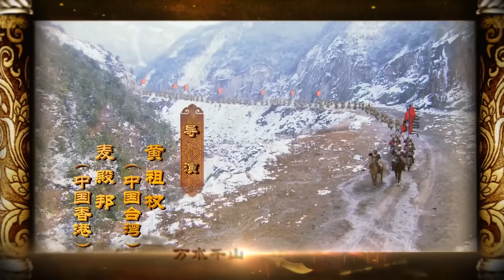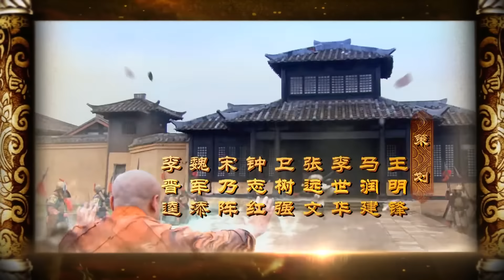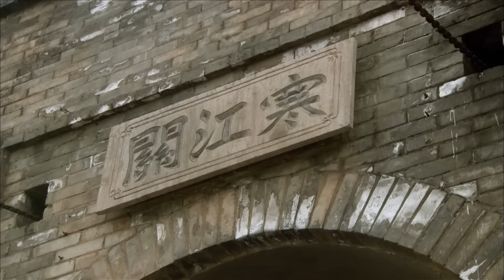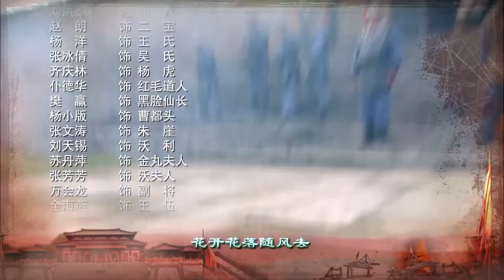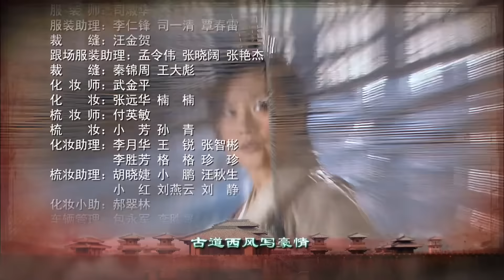【2023歷史古裝劇】薛丁山 第16集：薛仁貴元帥奉命征剿卻慘遭奸人所害,其子薛丁山請纓,以無敵之勢奪得帥印（主演：遲帥、吳樾、樊少皇）